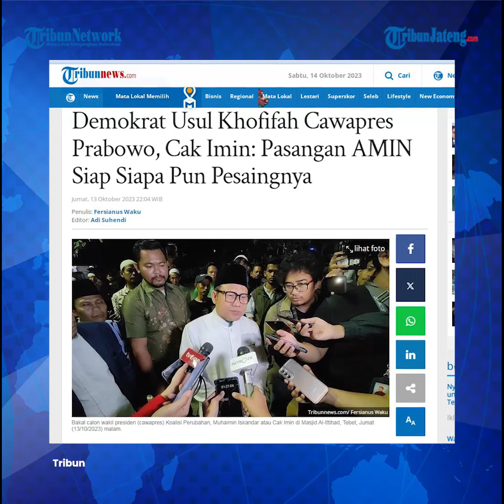Demokrat Usulkan Khofifah Jadi Cawapres Prabowo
Demokrat mengusulkan Khofifah Indar Parawansa agar dipertimbangkan menjadi cawapres Prabowo Subianto. Usulan tersebut disampaikan langsung oleh Ketia Umum Partai Demokrat Agus Harimurti Yudhoyono alias AHY.

Ketua Umum Partai Demokrat Agus Harimurti Yudhoyono (AHY) mengusulkan agar sosok Gubernur Jawa Timur Khofifah Indar Parawansa dipertimbangkan untuk menjadi bakal calon wakil presiden mendampingi Prabowo Subianto.

Host: Elyn